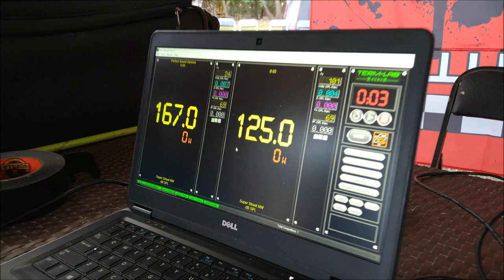¡167.1dBs con War Audio!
Gran presentación de Toño de Perfect Sound Zamora, del Team War Audio , en la carpa de DB Drag.